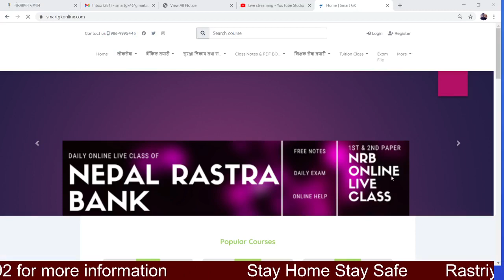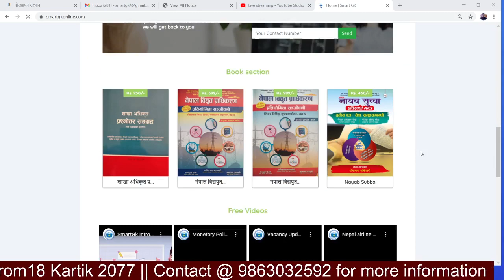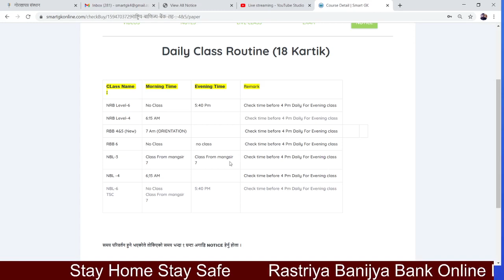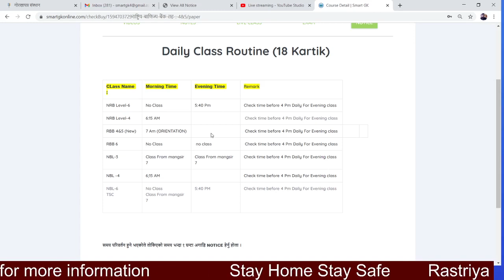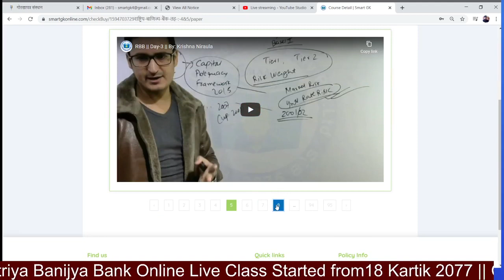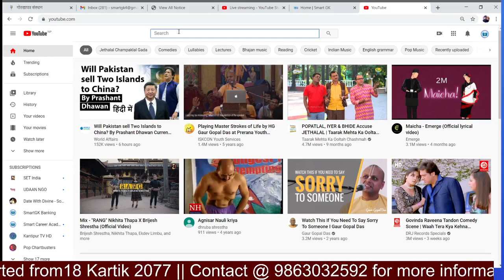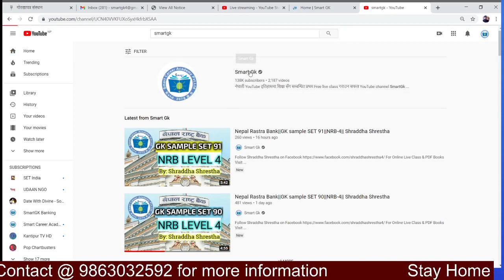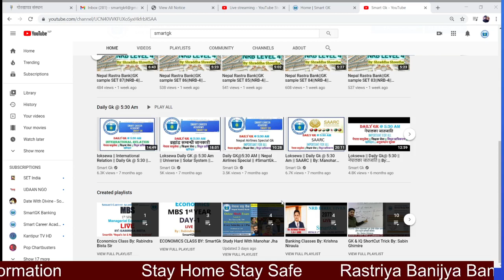Loksewa New Class Information || Kartik 18 || By: Manohar Jha